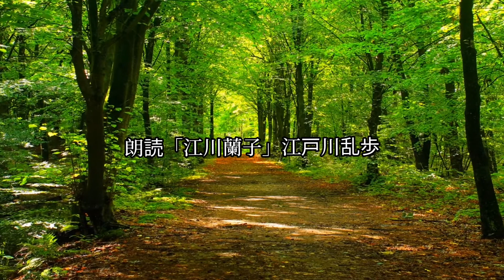朗読「江川蘭子」(2)江戸川乱歩